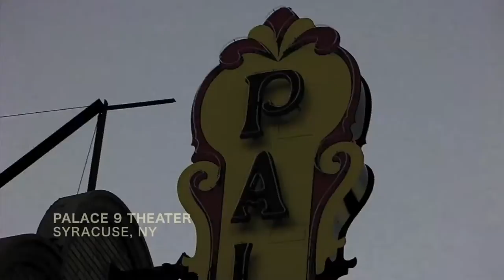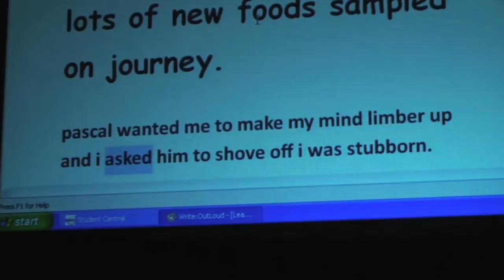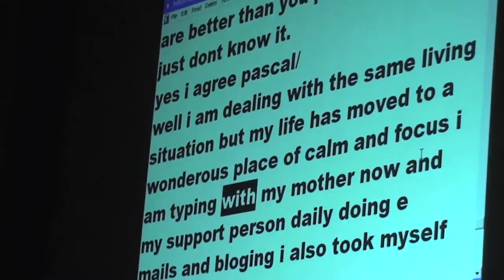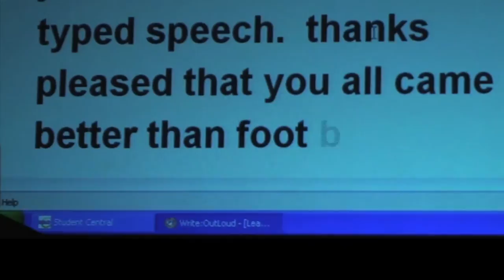Stories From The Road | Chapter Two | "Syracuse International Film Festival"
Larry is an artist. Tracy is an advocate. They both have autism and communicate by typing. Pascal and Harvey support them on their mission to increase awareness and understanding of disability. These are Larry and Tracy's "Stories From The Road".

"Syracuse International Film Festival": Larry, Tracy, Harvey & Pascal take to the road to promote a new documentary titled "Wretches & Jabberers" following their recent "World Intelligence Magnified Tour". Their second stop in Syracuse, NY is to present the film and their personal narratives at the Syracuse International Film Festival.